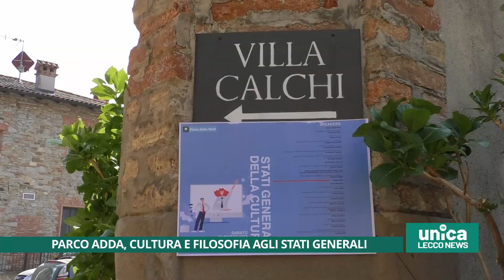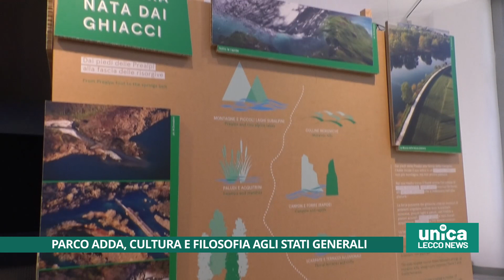Parco Adda Nord, cultura e filosofia agli Stati Generali